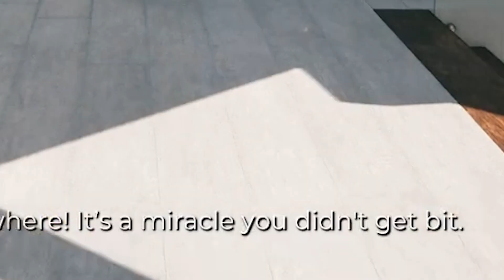DEAD ISLAND 2 SECURES ZOMBIE GAME OF THE YEAR.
Dead Island 2 is out and looks beautiful. Might not be a series.